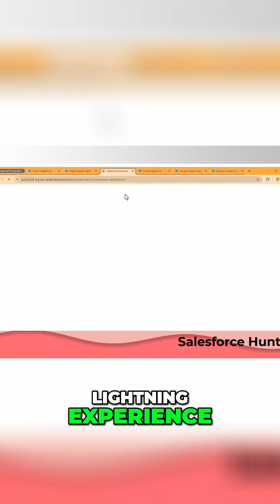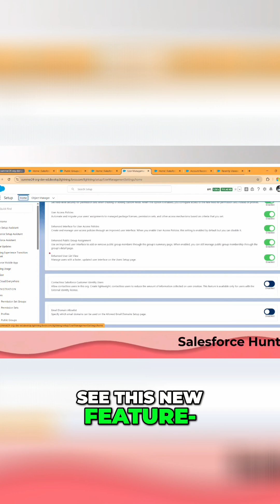Salesforce Admin Winter 25 Enhanced User List Views Complete Guide | @SalesforceHunt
Hello Everyone,
In this video, we dive deep into the latest enhancements to User List Views introduced in the Winter '25 release. Whether you're a Salesforce Admin looking to boost productivity or streamline user management, this guide covers all the new features, tips, and best practices to make the most of the updated User List Views. Learn how to efficiently manage user data, customize views, and optimize your workflows with these new tools. Stay ahead of the curve and unlock the full potential of Winter '25's powerful features!